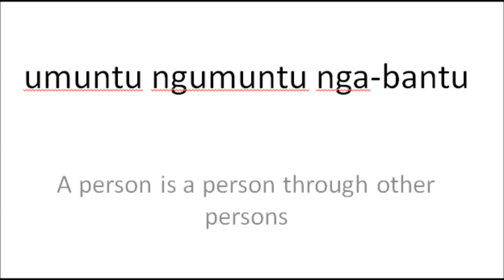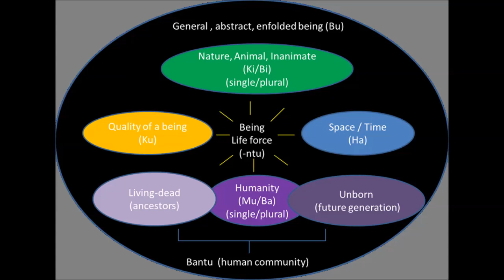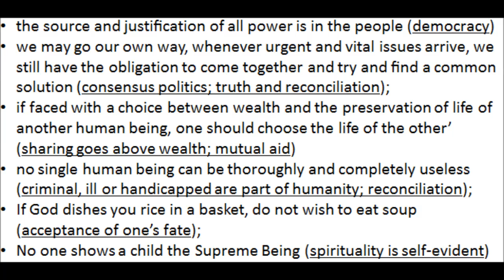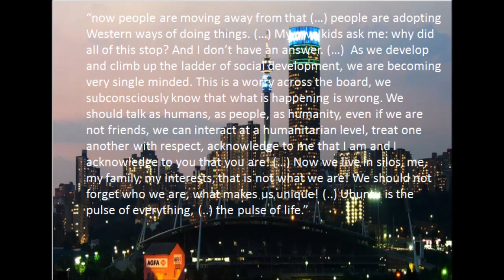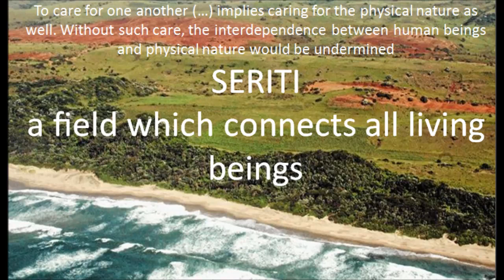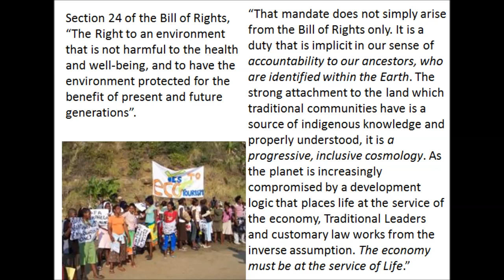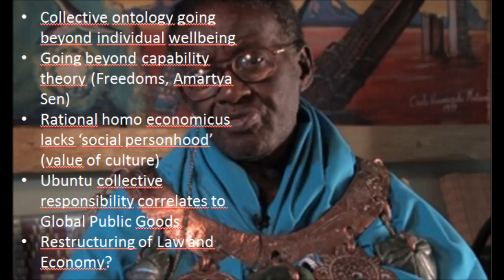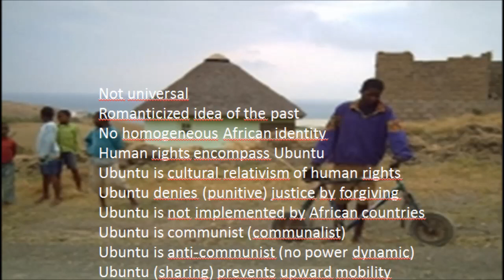Ubuntu - Thinking Planet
Vaak wordt de Afrikaanse filosofie Ubuntu geassocieerd met het gezegde: ‘ik ben omdat wij zijn.’ Dit laat zien dat wij verbonden zijn met andere mensen. Volgens Ubuntu besta je als individu eigenlijk niet zonder de ander, omdat je een onderdeel bent van een groter geheel. Op het evenement Ubuntu Filosofie gaf Dorine van Norren, die onderzoek heeft gedaan naar deze Afrikaanse filosofie en als diplomaat heeft gewerkt voor het ministerie van Buitenlandse Zaken, een inleiding in Ubuntu.